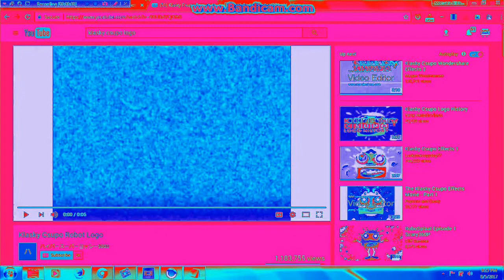GLLGGLLG GLLGGLLG GLLGGLLG Csupo in Weird Chorded